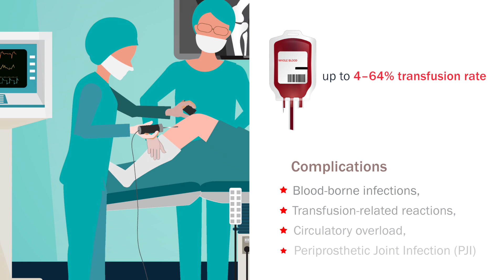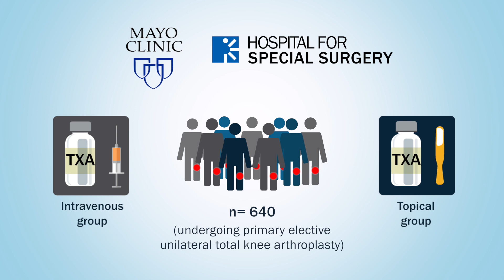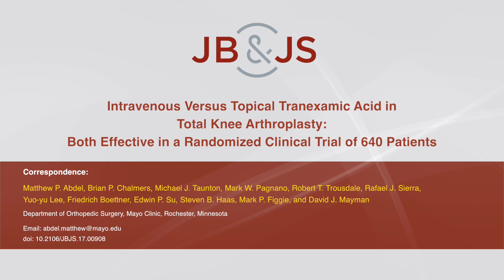Intravenous Versus Topical Tranexamic Acid in Total Knee Arthroplasty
Tranexamic acid (TXA) reduces bleeding and the need for transfusion after total knee arthroplasty. Most literature has focused on intravenous (IV) administration of TXA, with less data available on the efficacy of topically administered TXA. This multicenter randomized clinical trial specifically assessed the efficacy of topical TXA compared with IV TXA as measured by calculated blood loss, drain output, and transfusion rates. Complications, including venous thromboembolism (VTE), were reported.